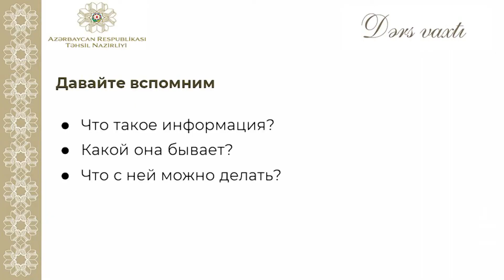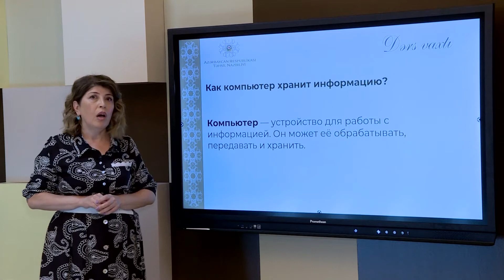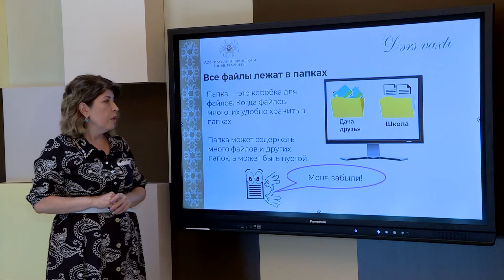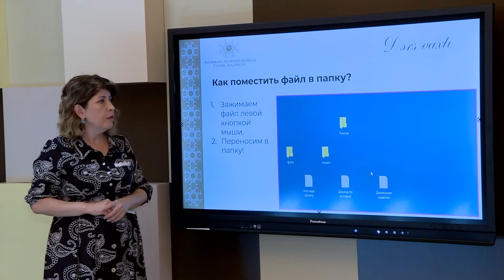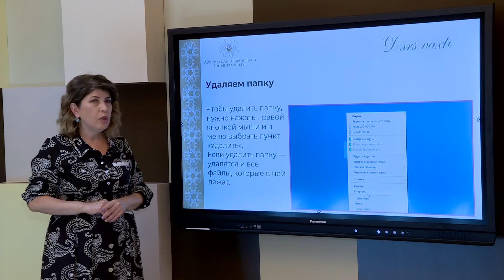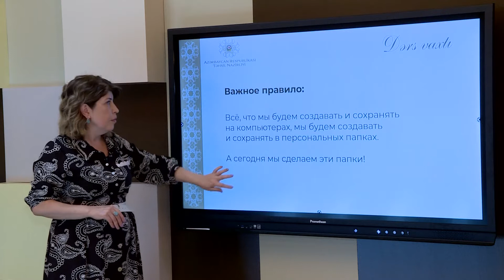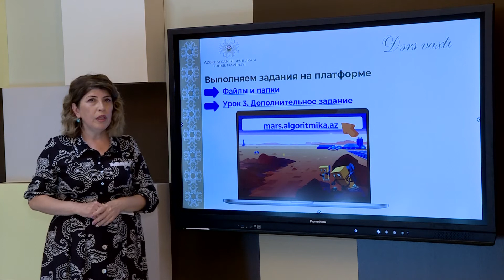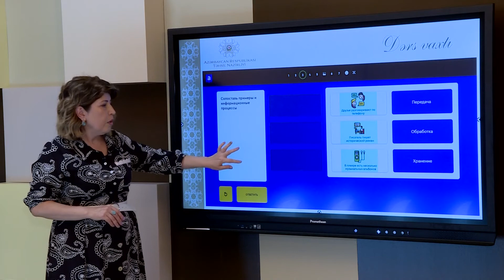4-cü sinif İnformatika - Илаха Оруджева (Rəqəmsal Bacarıqlar Dərs Vaxtı)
4-cü sinif İnformatika - Илаха Оруджева (Rəqəmsal Bacarıqlar Dərs Vaxtı)